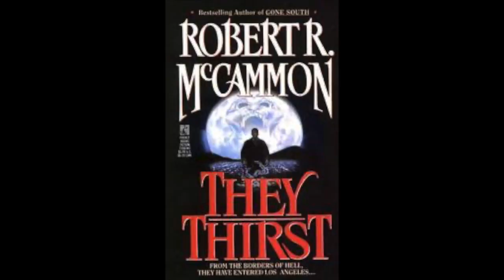They Thirst Robert R McCammon